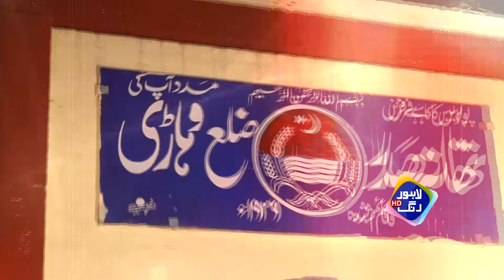Mian Sahib Zinda Rehna Hai Ya Nahi? Anchor ko Shadeed Dhamkian | Lahore Puchta Hai